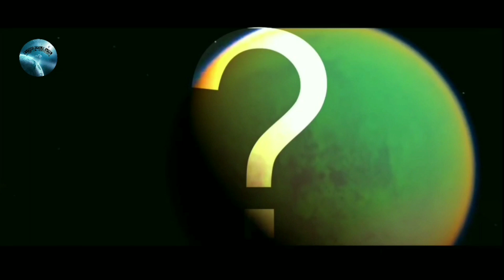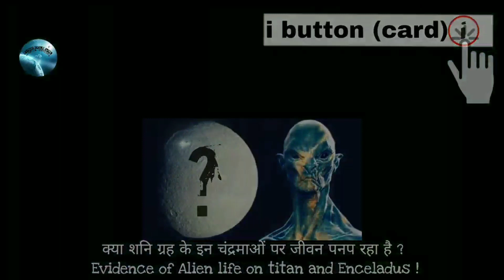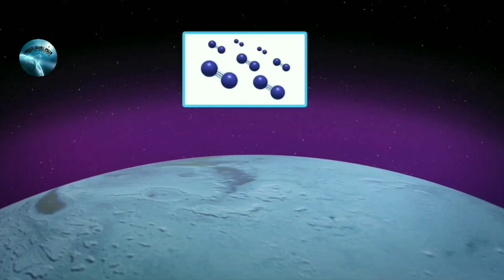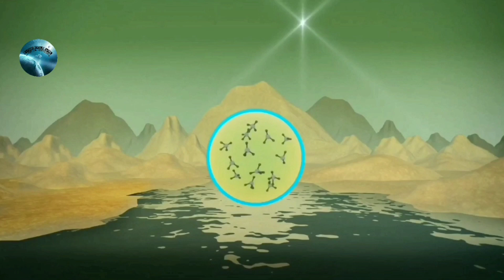क्या ये मिशन "Titan" पर जीवन खोज पाएगा ?NASA's dragonfly mission to explore Saturn's largest moon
यदि दोस्तो आपको यह video पसंद आती है तो इस video को like जरूर करे।
We will make this universe smarter together!
Inspiration:
Composed By Ender Güney

🤗🤗Don't GIVE STRIKE PLZEE🤗🤗

You are watching stone cold wsl YouTube channel